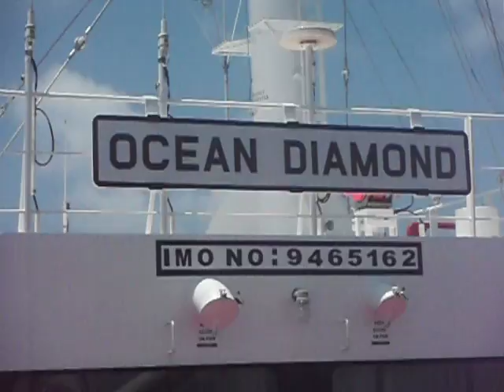KAPTAN SADETTİN AKKAYA-SOMALİ KORSAN VE KONVOY GEÇİŞİ